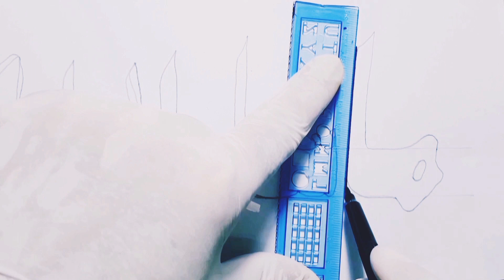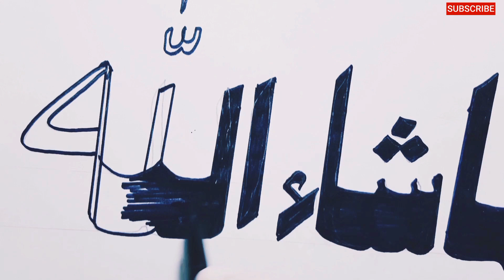How to write Ma Sha ALLAH | Arabic calligraphy | MashaAllah likhne ka behtareen tarika | Handwriting